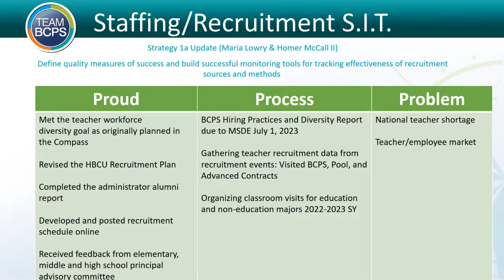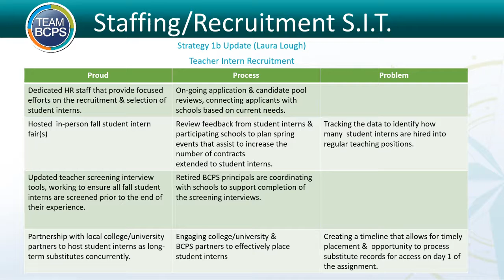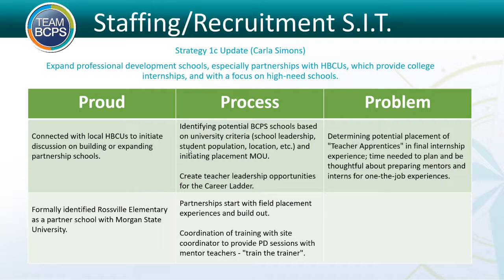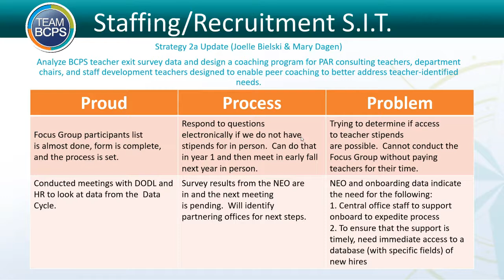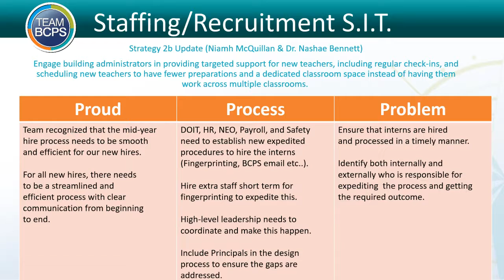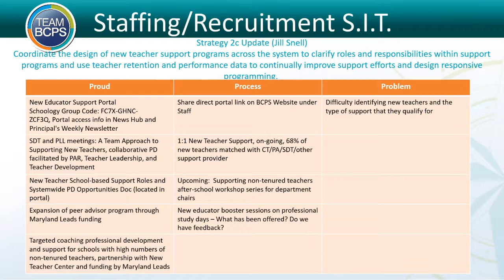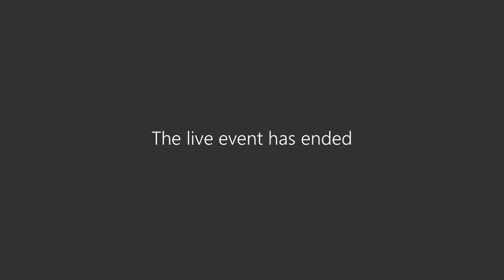Equity Committee Meeting 11-17-22